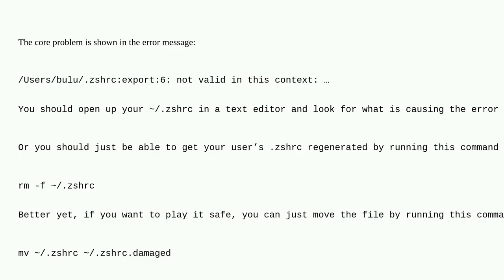Terminal in on a MacBook Pro (M2) is not working after setting a path. How can I fix it?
A special thanks goes out to the community

  macos terminal